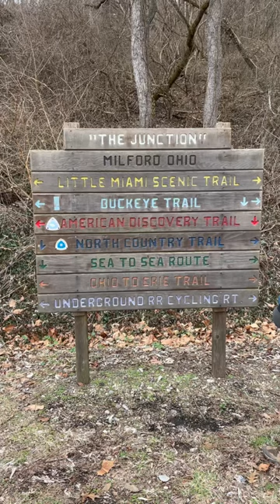The Junction Buckeye Trail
Buckeye Trail Milford Ohio Area

We were able to complete a few miles of the 1,400 miles that make up the Buckeye Trail.  We loved “The Junction” located along the Little Miami River and will be back to hike some more!

“The Junction” is the intersection of 8 major trails. Buckeye Trail, North Country National Scenic Trail, American Discovery Trail, Sea to Sea Long Distance Hiking Route, Underground Railroad Cycling Route, Ohio to Erie Cycling Route, Little Miami Scenic Trail and Little Miami Scenic River.